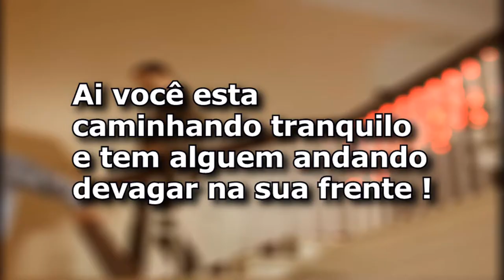Quando tem alguém devagar na sua frente...